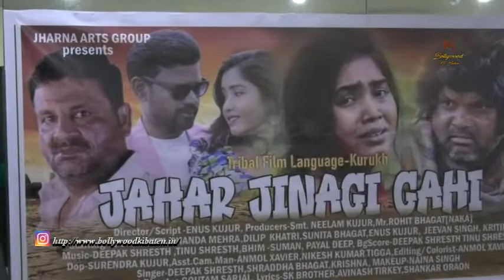Poster launch of first tribal film Jahar Jinagi Gahi, Producer Director Enus Kujur, Surendra Kujur,